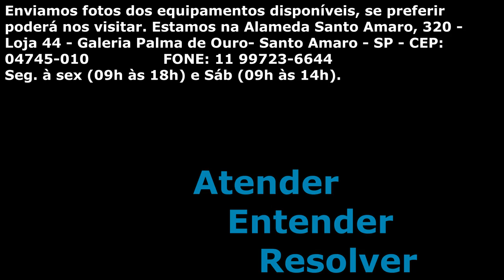CONHEÇA A CICLOVIA FARIA LIMA EM SP | Bike Street Film #14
NESTE VÍDEO, O CANAL MADEIRA DE LEI PERCORRE PARTE DA CICLOVIA BRIGADEIRO FARIA LIMA NO ALTO DE PINHEIROS.